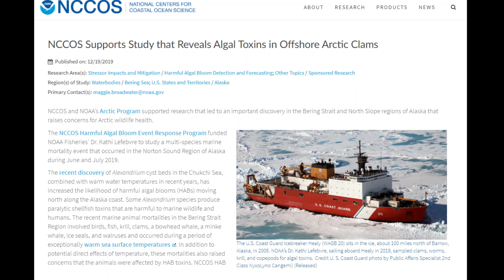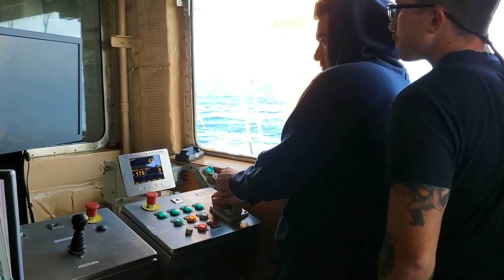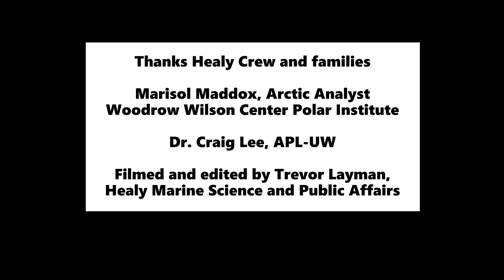U.S. Coast Guard Icebreaker Healy in Action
Our work is made possible by the members of the engineering and support departments who are not featured in this video.
Music: much respect for Sam Hulick for "Uncharted Worlds" and Lorne Balfe for "Selenocentric."

"The Coast Guard shall conduct such oceanographic research, use such equipment or instruments, and collect and analyze such oceanographic data, in cooperation with other agencies of the Government, or not, as may be in the national interest." 14 U.S. Code § 715. See also 14 USC §102.